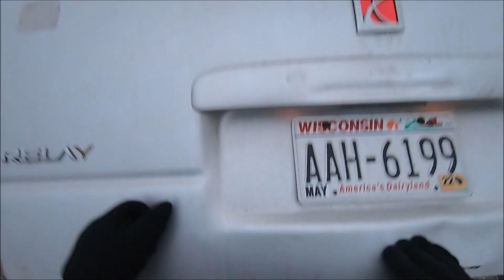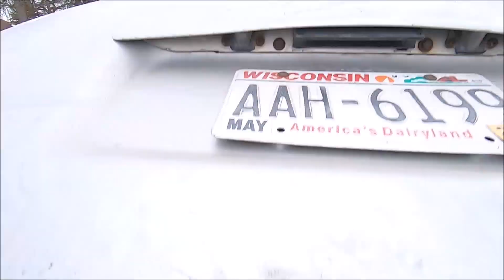STREETS AND SCRAP YARD 2.21.2022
Gray day sent away with the journey and finds. ENJOY!